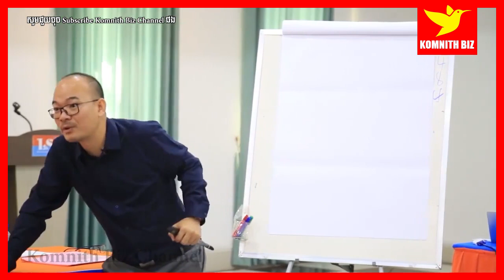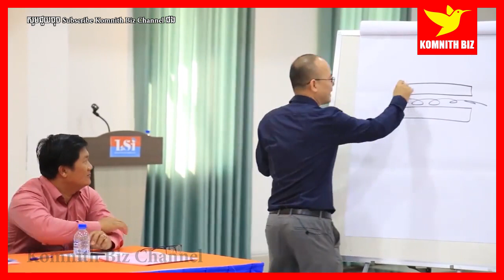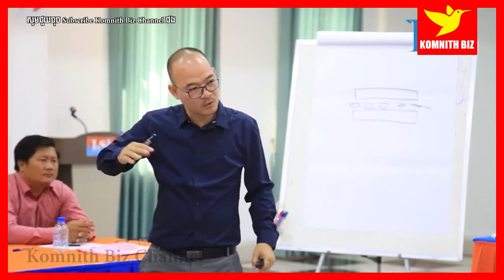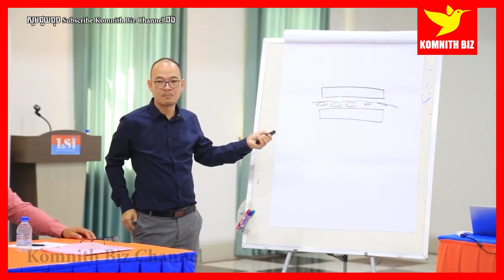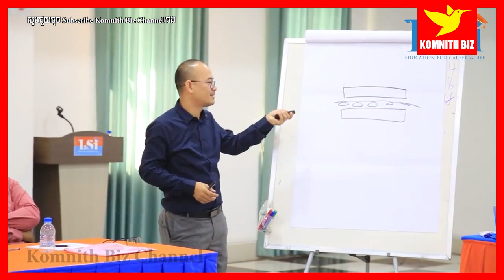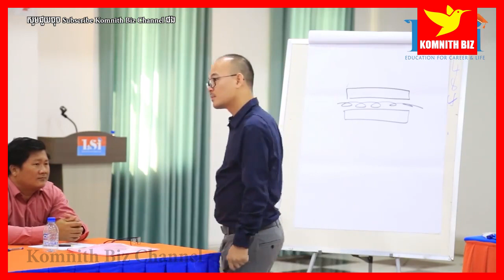លោក កែវ ឡង់ឌី | ចិត្តសាស្ត្រក្នុងការដោះស្រាយបញ្ហាចំពោះបុគ្គលិក Motivation Staff